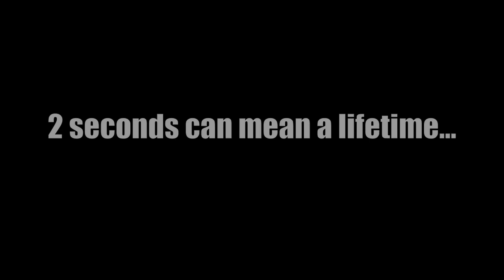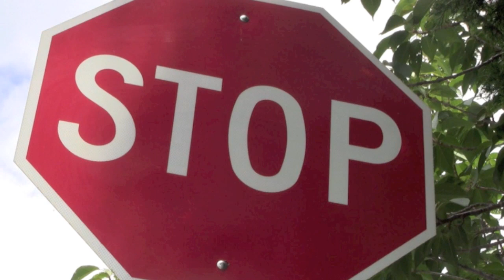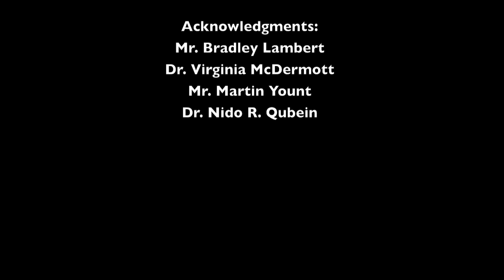Safe Driving Video - "2 Seconds Can Mean A LifeTime" Safe Driving Campaign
This video was included within a safe driving campaign I helped create called "2 Seconds Can Mean A Lifetime." The multimedia campaign was developed and implemented at High Point University in High Point, N.C.
Video Credit: Stephanie Cook, Brent Starling, and Melissa Plunkett